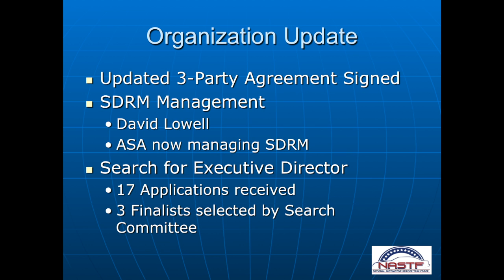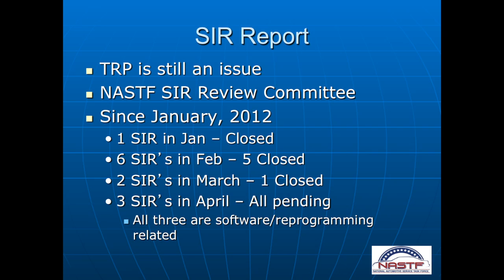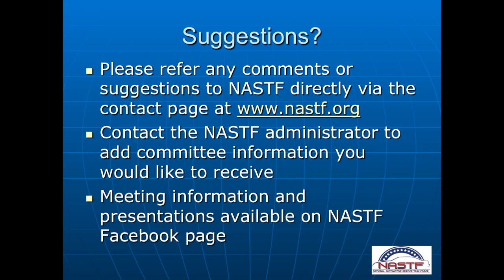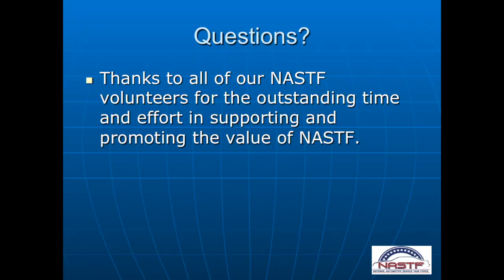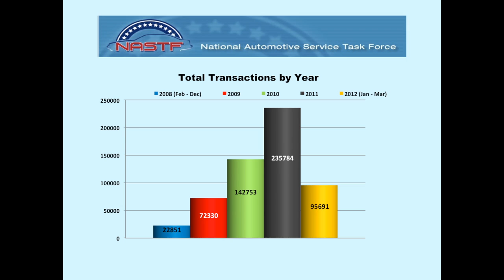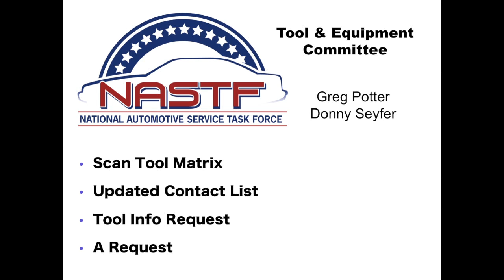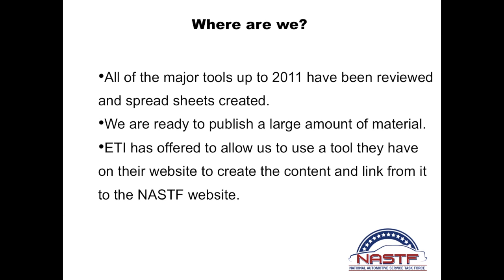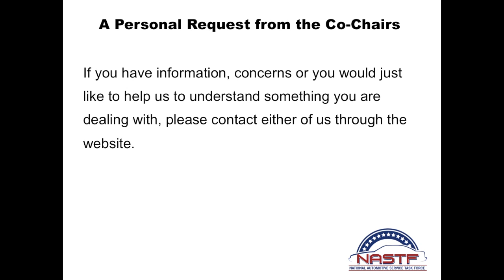NASTF-Spring 2012 Opening and Comittee Reports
Spring 2012 NATSF General Meeting. This segment contains the opening session and committee  report.